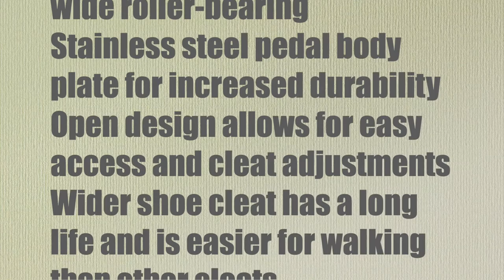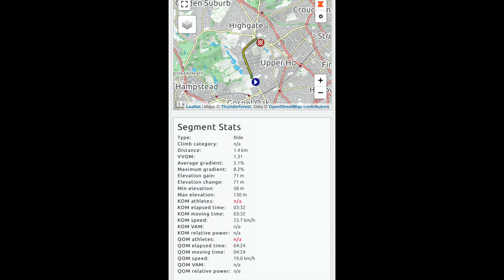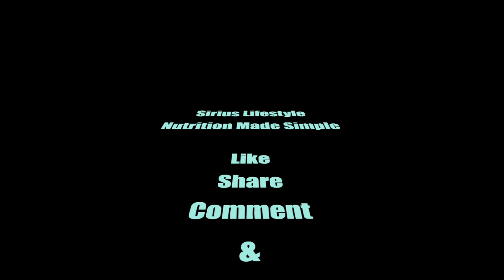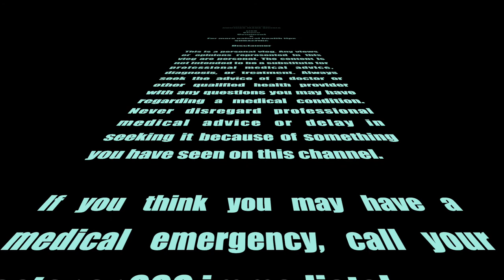Unboxing Shimano Dura Ace 9100 SPD-SL Pedals & Installing on Bianchi Oltre XR3: Before 1st Ride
Unboxing Shimano Dura Ace pedals, installing them onto my Bianchi Oltre XR3 Disc 2020. I went out for my first ride after installing the pedals and it was epic. The bike is very light, fast and extremely responsive, the cornering & power transfer is unbelievable. The ride is very comfortable compared to my previous Bianchi Intrepida which was really uncomfortable.

About Dura Ace Pedals

Super lightweight carbon SPD-SL road pedal for high performance road racing.
Lightweight carbon body provides large shoe contact area to maximise power transfer and support whilst reducing weight. The wide flat profile gives better road clearance and cornering, also allowing wider bearing placement for increased rigidity and uniform load distribution.

Low profile 8.8 mm body height from axle centre to cleat contact surface. Silky smooth 3-bearing axle system, two ball- and one wide roller-bearing
Stainless steel pedal body plate for increased durability
Open design allows for easy access and cleat adjustments
Wider shoe cleat has a long life and is easier for walking than other cleats
Large binding target allows quick engagement while wide cleats provides more efficient pedalling
Three types of shoe cleats available: fixed, 3 degrees of float in each direction, or 3 degrees of float from a font-centre pivot
Supplied with SH-12 Cleats

I love these pedals so far they give me the confidence to go into corners faster and lower while putting power down efficiently.They really compliment the Bianchi Oltre XR3 with their slick design and lightweight components.

The test ride sees me go through Ladbroke Grove, Marble Arch, Oxford Street, Kings Cross, Islington, Emirates, Archway, Highgate, Soughtgate, Camden past a very beautiful and really loud yellow Lambogini. I finish my days riding until sunset before heading home through Oxford Street and down along Hyde Park. Cycling has just become more enjoyable as if I needed more reasons to go out on my bike, so motivated to go out and see the UK on one of the most beautiful Bianchi's on the market.

Thank you for your continued support, I appreciate your love and good energy. Please leave all questions in the comment section below, like this video and share it across all your networks.